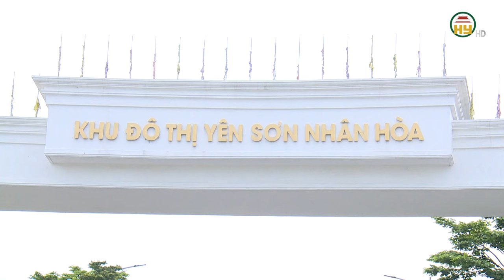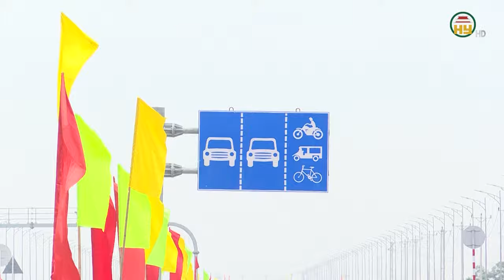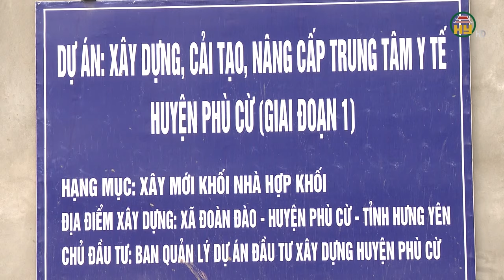Giải ngân vốn đầu tư công chậm, một giám đốc bị tạm đình chỉ chức vụ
Hưng Yên TV | Giải ngân vốn đầu tư công chậm, một giám đốc bị tạm đình chỉ chức vụ

Tiktok: Truyền hình Hưng Yên
Facebook: Đài Phát thanh và Truyền hình Hưng Yên
Zalo: Đài PTTH Hưng Yên